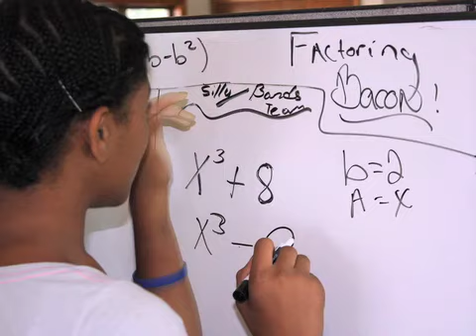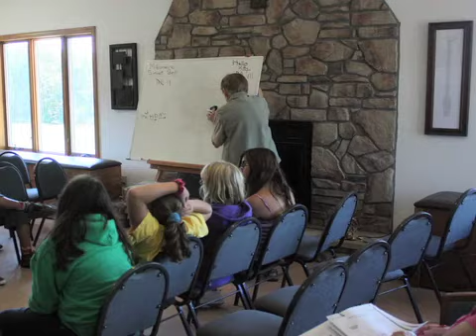Camp Agape'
ELCA Church Camp, Hickory, PA